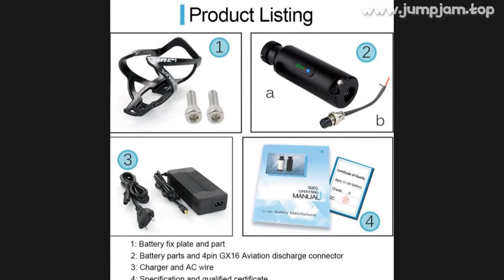🔥 [ ON SALE ] BOTTLE EBIKE BATTERY PACK 36V 10.5AH 48V 7AH WITH SAMSUNG/LG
00:00:00 Intro
00:00:10 Presentation
00:00:43 Fin 🙏

BOTTLE EBIKE BATTERY PACK 36V 10.5AH 48V 7AH WITH SAMSUNG/LG 18650 LI-ION CELL BAFANG TSDZ2 750W 500W 350W 250W MINI BATTERIES

PRODUCT STARS ⭐: 5.0/5
STORE RATING: 98.8%/100%

Why Chooice UnitPackPower Official Store?1) Factory Direct Store: We assemble all batteries in own factory, never use fake or cheap cell pack sell at lowest price to attract buyers
In addtion, we have to scrimp on everything, assemble them as quickly/cheaply as possible
We don’t take chances when it comes to batteries or y safety!2) Official High Quality Cell Sces: We only sce genuine A-grade genuine cells from the official sces
3) Every Battery Made Cycle Test: Each pack is ran through a full charge and discharge before leaving facility to make sure you are getting every amp h you paid for
The test include:Short Circuit Safety Test √ Overcharge SafetyTest √ Crush Safety Test √ Needing Safety Test √ Extrusion Safety Test√4) Best Oversea After-sale Service: We do all this and offer it at usual low pricing, we don’t charge a premium for Safety and Reliability
We have a proven track record of offering great after-sales support and warranty repairs/replacements
We will not leave you stuck (18 Month warranty, with Support Centres in Germany Belgium USA Canada Australia)
Mini Bottle Ebike Battery Main Features:With patent private mold bottle style case, other manufacturer don't have and can't copySmall and light fit most of electric bicycleWaterproof IP65 and solid aluminium alloy, stronger a lot than normal plastic caseWith USB port can charge cell phone and bluetooth speakerBattery with ON/OFF switch, help you save more powerMini Bottle Ebike Battery Specification:Charger Plugs and Discharge Connectors Optional1
Charger Plug: US EU UK AU plugs optional, will provide according to delivery country if without requested
2
Discharge Connector: There are 7 kinds optional as below picture, will soldered with default female connector extra male connector if without requested
3
If you have any requirement about this, please leave message in y order
Guarantee1) We provide 18 Month warranty for all electric bike batteries
2) Any battery with quality problem within one month we can resend you a new one after provide y proof
3) Any battery with quality problem within one year, we provide free repaired
4) All electric bicycle batteries with high quality cells and BMS, and they will be 100% tested before shipping
Top brand lithium battery manufacturer in China, rest assured to buy
We don't supply warran

1 REVIEWS AND USER RATINGS FROM AMAZON, ALIEXPRESS AND OTHER ONLINE SHOPS & CATALOGS!
THIS IS BEST ALTERNATIVE FOR MINK LASHES BUT CHEAP (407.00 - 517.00) LOOK CLOSER AT THIS ELECTRIC BICYCLE PART PRODUCT!
TOP OF